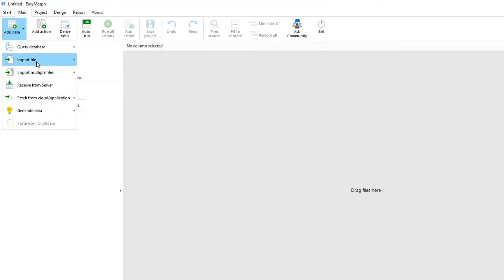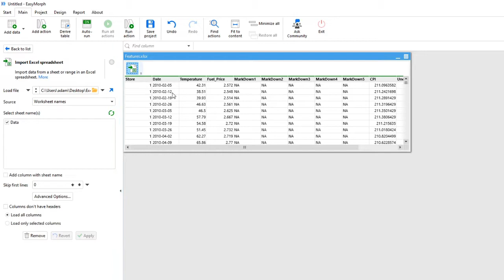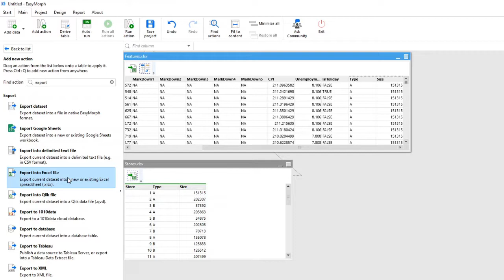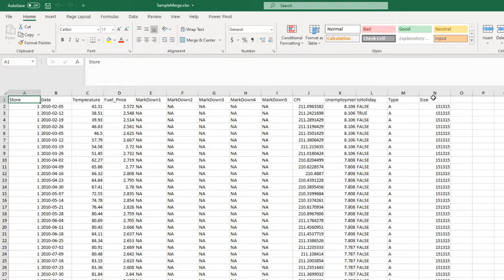How to quickly merge spreadsheets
Merging data from multiple spreadsheets can be a tedious task. See how you can merge spreadsheets in a fast and visual way using EasyMorph

The video is created by Adam Beltz, an EasyMorph user.